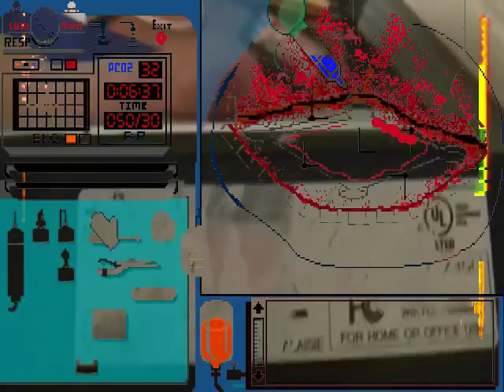There be snow